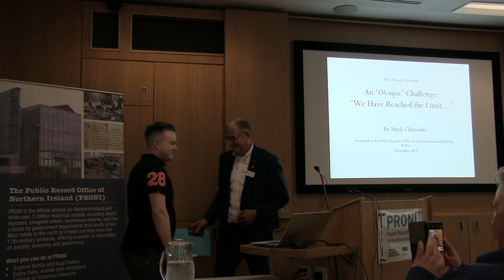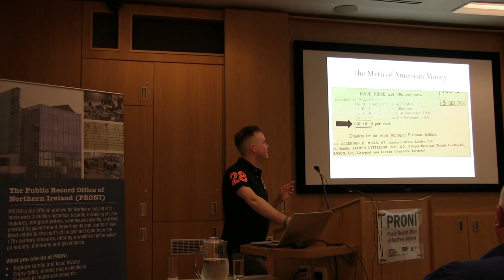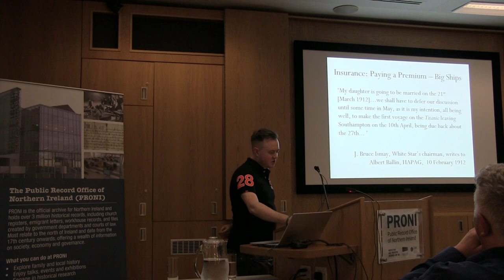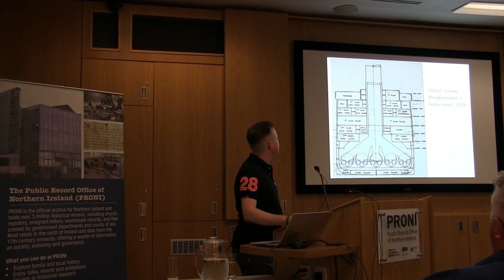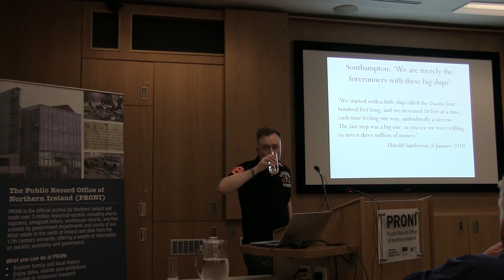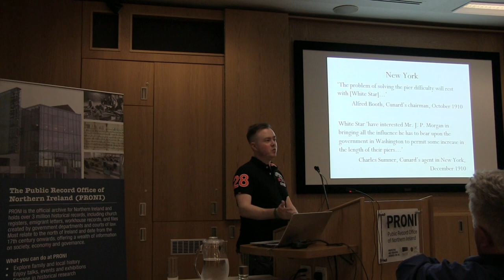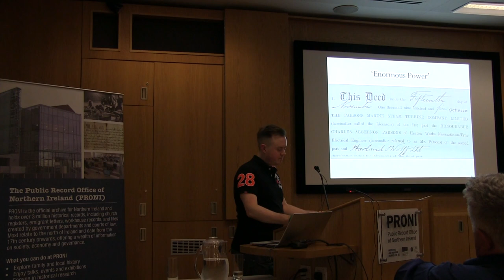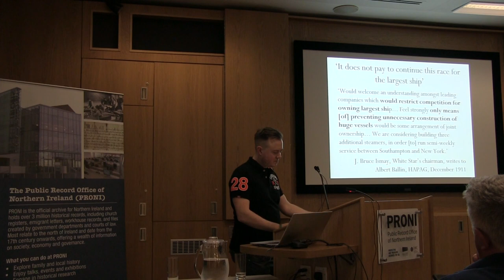PRONI - An ‘Olympic’ Challenge: Olympic, Titanic, Britannic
The Belfast Titanic Society and PRONI hosted their third annual lecture on 9 September 2019. Author and historian, Mark Chirnside gave a presentation on the three iconic Olympic Class Ships exploring a few of the many financial, technical and engineering issues that confronted the White Star Line as they planned Olympic, Titanic and Britannic and explains how they overcame them.